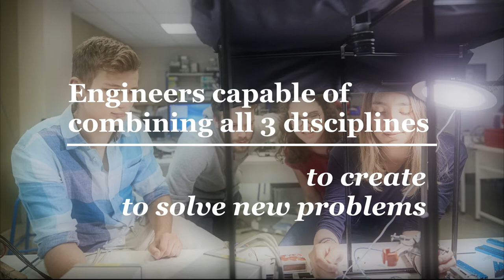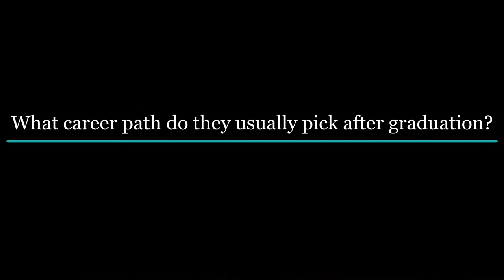Ricardo Lobo, Director of international relations at ESPCI Paris – PSL (2020)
Ricardo Lobo, Director of international relations at ESPCI Paris – PSL, presents his school home of 6 Nobel laureates (2020)